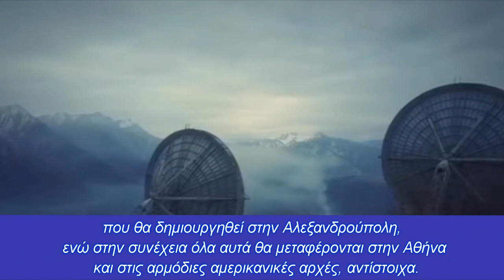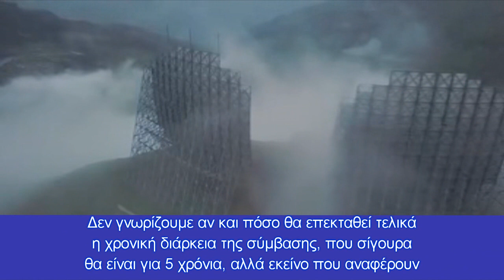Οι ΗΠΑ δημιουργούν κέντρο ραντάρ στην Αλεξ/πολη-Στόχος τα Στενά, η Α.Θράκη και η Συρία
Οργή και ένταση επικρατεί στην Άγκυρα από τα σχέδια των ΗΠΑ για επιτήρηση της τουρκικής επικράτειας και του Βοσπόρου δια μέσω Αλεξ/πολης
Σταθμό ραντάρ στην Αλεξανδρούπολη ετοιμάζουν οι ΗΠΑ, προκαλώντας οργή και κυρίως ανησυχία στην τουρκική πλευρά που θα επιτηρείται στενά πλέον όπως και ολόκληρη η περιοχή μέχρι την Συρία.
Σύμφωνα με τον Μπουλέντ Ορακόγλου, πρώην επικεφαλής του τμήματος πληροφοριών της τουρκικής αστυνομίας, η Αλεξανδρούπολη έχει γίνει ήδη στόχος της Άγκυρας, αφού θεωρείται ότι απειλεί όχι μόνο τουρκικό έδαφος αλλά και συριακό. Ο ίδιος αναφέρει ότι “η στρατιωτική βάση που έχτισαν οι ΗΠΑ στην Αλεξανδρούπολη μετατρέπεται σε ένα γιγαντιαίο οπλοστάσιο, εδραιώνοντας την παρουσία της Αμερικής στα Βαλκάνια και το Αιγαίο, ενώ περικυκλώνει και απειλεί την Τουρκία και τη Συρία.
Επιθυμώντας είτε μόνιμη είτε εναλλασσόμενη στρατιωτική παρουσία στην Ελλάδα, οι ΗΠΑ σχεδιάζουν να αυξήσουν τον αριθμό των στρατιωτικών τους βάσεων στη χώρα μέσω διμερών αμυντικών συμφωνιών.
Σε έκθεση που εκπόνησαν τα ελληνικά υπουργεία Άμυνας και Εξωτερικών για τις αμερικανικές στρατιωτικές βάσεις, αναφέρεται ότι 22 περιοχές έχουν προταθεί για τον σκοπό αυτόν.
Μετά από αναγνωριστικές επισκέψεις που πραγματοποίησαν οι αμερικανικές αρχές στην Αλεξανδρούπολη, αποφάσισαν να ιδρύσουν ένα κέντρο ραντάρ νέας γενιάς ικανό να σαρώνει την περιοχή του Έβρου, τα Στενά του Βοσπόρου, καθώς και τα νησιά του βορείου Αιγαίου.
Οι ΗΠΑ θα διασυνδέσουν το ραντάρ αυτό στην Αλεξανδρούπολη, με το σταθμό στην Σαμοθράκη, στην Μαρώνεια, ενώ σκοπεύουν να δημιουργήσουν στην Αλεξανδρούπολη επίγειο σταθμό.
Το κέντρο επιτήρησης ραντάρ που θα δημιουργηθεί, θα διαθέτει επίσης μη επανδρωμένα οχήματα και θα είναι πλήρως εξοπλισμένο.
Ταυτόχρονα, θα παρακολουθείται η δραστηριότητα στα Στενά και η ανάλυση όλων των εικόνων και δεδομένων που μεταφέρονται από αυτά τα κέντρα θα αναλύονται και θα αξιολογούνται στο κέντρο που θα δημιουργηθεί στην Αλεξανδρούπολη, ενώ στην συνέχεια όλα αυτά θα μεταφέρονται στην Αθήνα και στις αρμόδιες αμερικανικές αρχές, αντίστοιχα.
Η Τουρκία σε όλες αυτές τις δραστηριότητες των Αμερικανών, είναι ο σαφής στόχος.
Οι υπάρχουσες εντάσεις μεταξύ Τουρκίας και Ελλάδας στις περιοχές της Ανατολικής Μεσογείου και του Αιγαίου θα μπορούσαν να αποκτήσουν ένα πιο προκλητικό καθεστώς κατά της Τουρκίας, καθώς Αθήνα και Ουάσινγκτον ετοιμάζονται να κάνουν νέα βήματα.
Διανύουμε μια περίοδο κατά την οποία τα υπουργεία Εξωτερικών και Άμυνας της Τουρκίας, καθώς και η Εθνική Οργάνωση Πληροφοριών της χώρας(ΜΙΤ), πρέπει να ερμηνεύσουν σχολαστικά κάθε κίνηση που γίνεται στην Ανατολική Μεσόγειο και στο Αιγαίο.
Γιατί; Διότι Αθήνα και Ουάσινγκτον προετοιμάζουν το έδαφος για ένα επικίνδυνο παιχνίδι στην Ευρασία και στον άξονα Βορρά-Νότου.
Ειδικά τις τελευταίες ημέρες, συχνά γίνονται από την Ελλάδα ξεδιάντροπες δηλώσεις αξιωματούχων με στόχο την πρόκληση της Τουρκίας, έχοντας την υποστήριξη των ΗΠΑ. Εδώ δίνω μια συμβουλή προς τους Έλληνες: “Μην εμπιστεύεστε τις ΗΠΑ και ειδικά τον Μπάιντεν”, καταλήγει ο ίδιος.
Υπενθυμίζουμε ότι η νέα Συμφωνία Αμοιβαίας Αμυντικής Συνεργασίας (MDCA) αναμένεται να υπογραφεί από το Στέιτ Ντιπάρτμεντ και το υπουργείο Εξωτερικών της Ελλάδας τον προσεχή Οκτώβριο. Δεν γνωρίζουμε αν και πόσο θα επεκταθεί τελικά η χρονική διάρκεια της σύμβασης, που σίγουρα θα είναι για 5 χρόνια, αλλά εκείνο που αναφέρουν πληροφορίες είναι ότι οι ένοπλες δυνάμεις των ΗΠΑ στην Αλεξανδρούπολη επεκτείνονται και σε δεύτερο Στρατόπεδο της πόλης.
Συγκεκριμένα, μετά από το “ΚΑΝΔΗΛΑΠΤΗ” όπου ήδη διαμένει κατά καιρούς σημαντικός αριθμός Αμερικανών στρατιωτικών, θα υπάρχει παρουσία τους και στο Στρατόπεδο “ΓΙΑΝΝΟΥΛΗ”. Ήδη μάλιστα προγραμματίζονται και σχεδιάζονται κάποιοι χώροι για την φιλοξενία τους και η απαραίτητη διαμόρφωση τους.